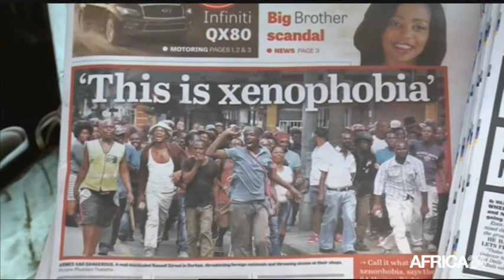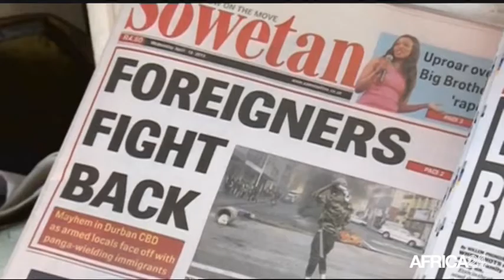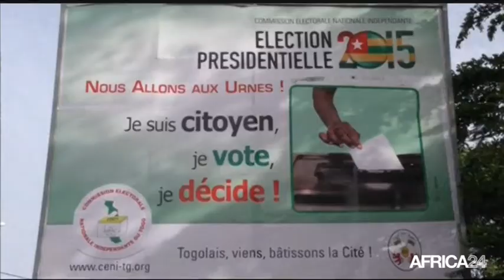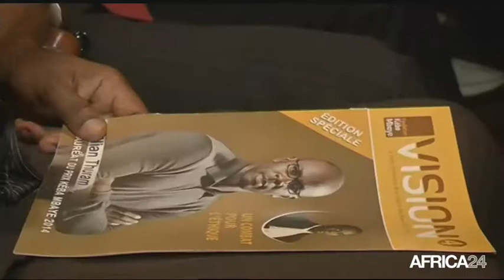Le Journal du dimanche 19 avril - 16h GMT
Afrique du Sud, L'union africaine condamne les violences. Togo, Kabiné Komara à la tête de la mission d'observation de l'UA. Sénégal, Liliam Thuram lauréat du prix Kéba Mbaye. Afrique du Sud, L'union africaine condamne les violences.